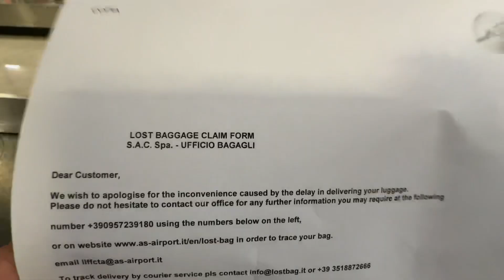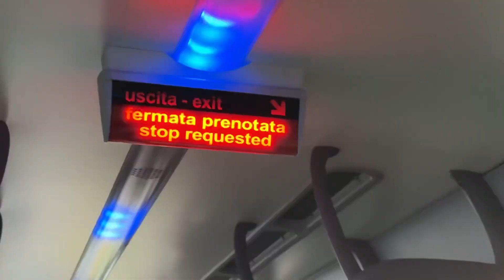Hindi naisakay ng Airlines ang Maleta namin sa Eroplano | ITALY | Iberia | Lods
Hindi naisakay ng Airlines ang Maleta namin sa Eroplano | Iberia | Lods